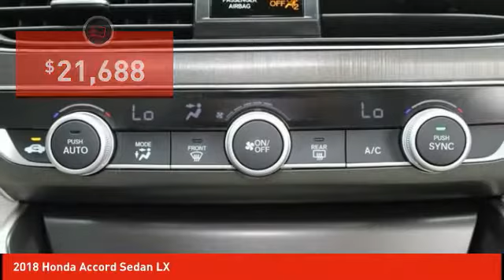2018 Honda Accord Sedan Schlossmann Honda City Inventory 8973PL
2018 Honda Accord Sedan LX

3450 South 108th St.

2018 Honda Accord LX Local Trade, Bluetooth, Rear Back Up Camera, Odor Free Clean Interior, Purchased Here Serviced Here, Budget Friendly Car, One Owner. CARFAX One-Owner. Clean CARFAX.brbrCertified. Honda Combined Details:brbr* Transferable Warrantybr* Powertrain Limited Warranty: 84 Month/100,000 Mile (whichever comes first) from original in-service datebr* Warranty Deductible: $0br* Limited Warranty: 12 Month/12,000 Mile (whichever comes first) after new car warranty expires or from certified purchase date (for HondaTrue Certified program), 60 Month/86,000 Mile (whichever comes first) from original in-service date, if purchased within new vehicle limited warranty period (for HondaTrue Certified+ program)br* Roadside Assistancebr* 182 Point Inspectionbr* Vehicle Historybr* Roadside Assistance for the duration of the Certified Pre-Owned Limited Warranty. Up to two complimentary oil changes within the first year of ownership. SiriusXM 90-Day Trial (for HondaTrue Certified+ program), Vehicles purchased within New Vehicle Limited Warranty period: extends New Vehicle Limited Warranty to 4 years*/48,000 miles*. Roadside Assistance for the duration of the Certified Pre-Owned Limited Warranty. Up to two complimentary oil changes within the first year of ownership. SiriusXM 90-Day Trial (for HondaTrue Certified program)brbrbrPriced below KBB Fair Purchase Price!brbr30/38 City/Highway MPGbrbrAwards:br* JD Power Automotive Performance, Execution and Layout (APEAL) Study * ALG Residual Value Awards, Residual Value Awards * NACTOY 2018 North American Car of the Year * 2018 KBB.com 10 Most Awarded Brands * 2018 KBB.com Brand Image AwardsbrKelley Blue Book Brand Image Awards are based on the Brand Watch(tm) study from Kelley Blue Book Market Intelligence. Award calculated among non-luxury shoppers. Kelley Blue Book is a registered trademark of Kelley Blue Book Co., Inc.brAn Award-Winning, dealership you can trust! Winner's of American Honda's prestigious Presidents Award for 2016, 2017, 2018 &amp; 2019, Honda Masters Circle award &amp; the Council of Parts &amp; Service Professionals award for 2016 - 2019.brWe have Spanish speaking staff in all departments, Se habla espanol. Serving Bayside, Beaver Dam, Beloit, Belvidere, Brodhead, Brookfield, Brown Deer, Burlington, Cedarburg, Columbus,